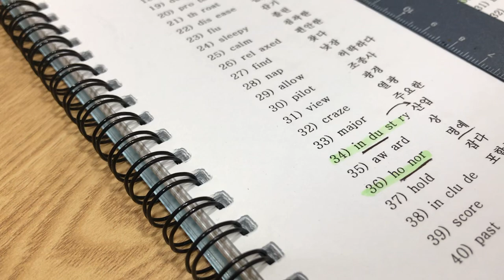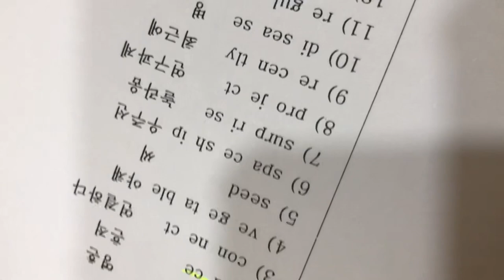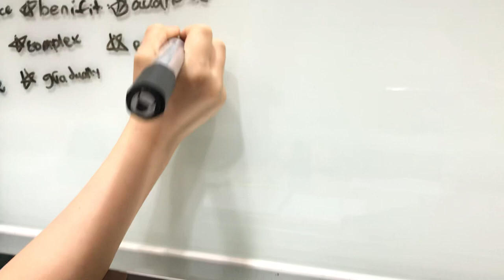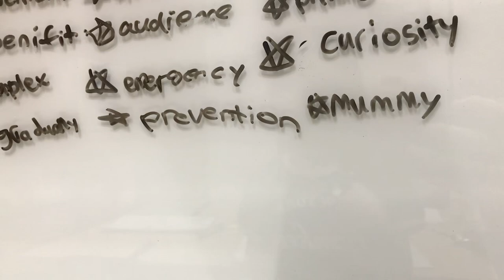대치동초등영어학원 - 대치초등학교 - 단어암기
대치동초등영어학원 - 대치초등학교
대치동초등영어학원 - 도곡초등학교
대치동초등영어학원 - 대도초등학교

** 단어부터 끝내주면 10년 암기고통 끝 **

문자문의 - 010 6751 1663 (단체반 7만원)

10년동안
3000명의 학생들을
1대1 맞춤 수업으로

1일 1000단어 - 고등100 / 중등 80 / 초등 70 (초4이하 60)